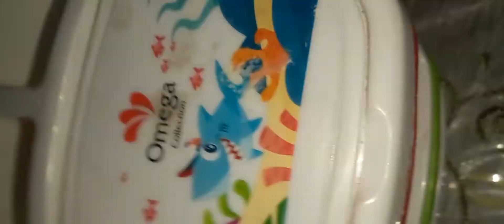How I stick my nails